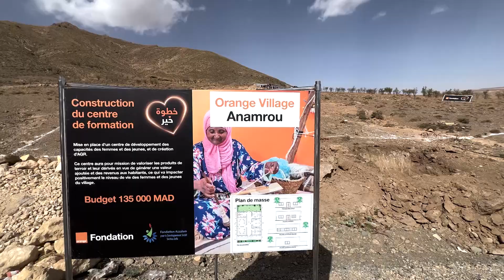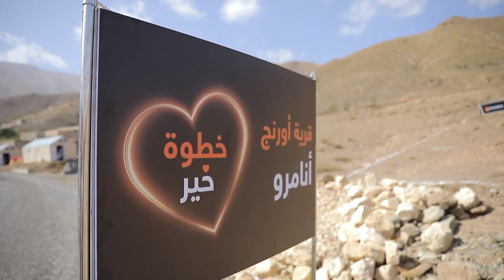Al Haouz : Inauguration du premier "Orange Village"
La Fondation Orange Maroc a procédé, lundi à douar Anamrou relevant de la commune d’Azgour (province d’Al Haouz), à l’inauguration de son premier "Orange Village", une initiative visant à améliorer significativement les conditions de vie des 600 habitants, en particulier des femmes et des jeunes. Ce projet pionnier s’inscrit dans le cadre de l’engagement d’Orange Maroc en faveur de l’inclusion sociale et numérique au Royaume.